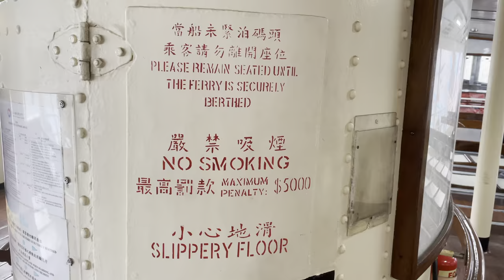iPhone 12 Pro Cinematic 4K: TST Pier (HK) | Dolby Vision | HDR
This video thing is growing on me and I wanted highlight the beauty and busyness of Tsim Sha Tsui Pier (Clock Tower, Star Ferry) in Hong Kong. Andy To has sharing a ton of knowledge on his livestreams and recently also released a video about his trademark 3 Piece Special. I wanted to apply what I’ve been learning in this video.

If the video looks blown out, it may be because you’re viewing it on something that doesn’t support HDR.

Equipment & apps:
iPhone native Camera app (4K 24 FPS and 60 FPS in Dolby Vision HDR)
Hyperlapses shot using Moment Pro Camera app
Edited on MacBook Pro (FCPX)